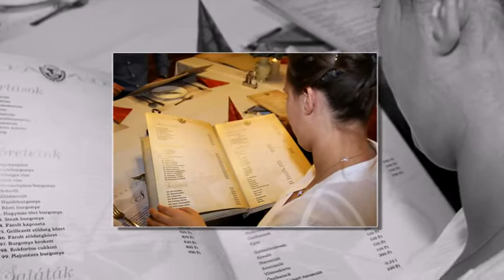Anikó és László - Esküvői Slide - 50 felett is lehet boldogság.....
Készítette: Hajzer Anni